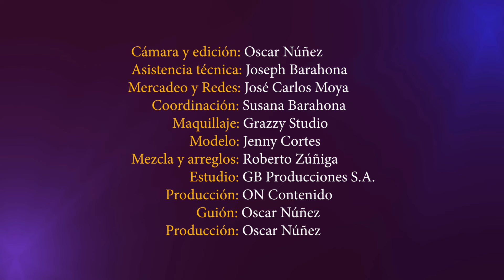Y que queda... Jerry Canizales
Una de las más recientes producciones del cantautor Jerry Canizales, costarricense radicado en Alemania, que cuenta con una carrera de más de 30 años en el medio artístico. Y que queda... un tema que muestra el talento de Jerry como escritor y cantante. Video dirigido por Oscar Núñez y producido por ON Contenido.